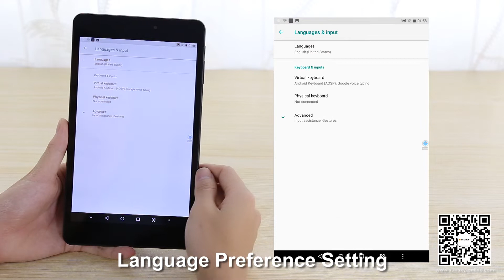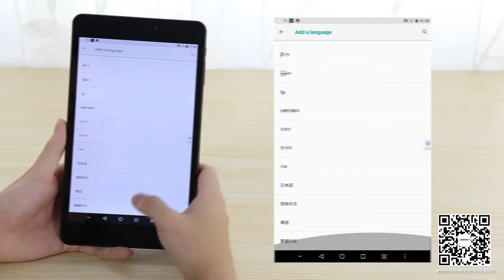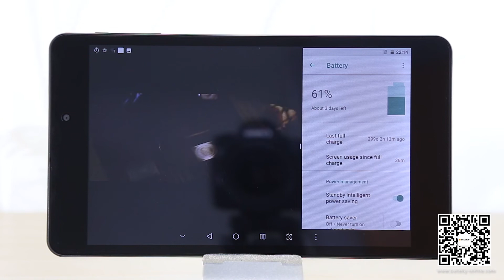ALLDOCUBE M8 T801 Unboxing Video Review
SKU: WMC6395B

Features
1. Android 8.0 Oreo operating system.
2. MTK X27(MT6797x)64-bit Deca Core (A72*2 2.6GHz + A53*4 2.0GHz + A53*4 1.6GHz processor.
3. RAM: 3GB.
4. ROM: 32GB.
5. 8.0 inch screen, 1920*1200 IPS screen resolution, 10 Point OGS COB Capacitive Touch Screen (Touch IC: GSL3670).
6. Support Dual Band WiFi 802.11a/b/g/n/ac (2.4GHz+5GHz).
7. Support Bluetooth 4.2 for wireless data transmission.
8. Support OTG, GPS, FM, G-sensor, Mic.
9. Support an external Micro SD card, up to 128GB (not included).
10. Powered by 3.8V / 5500mAh lithium battery.
11. 5.0MP rear camera with flash Lights + 2.0MP front camera.

Thanks!